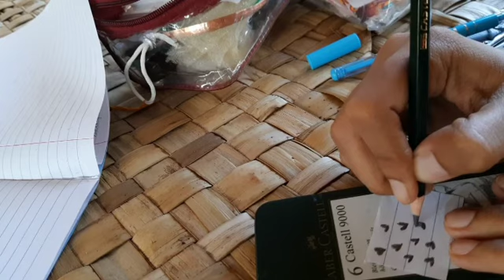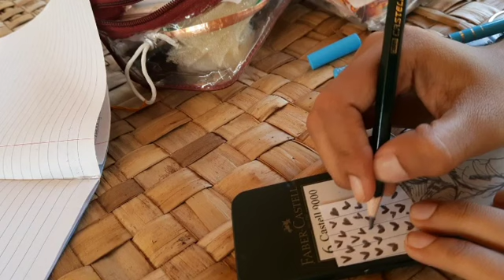MAKING SIMPLE HEART DESIGN PAPER GIFT TAG